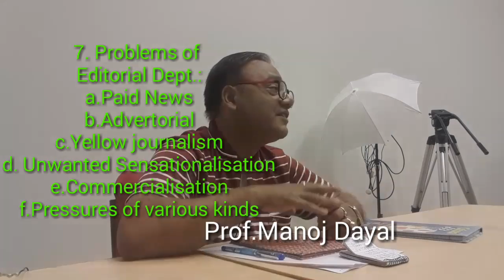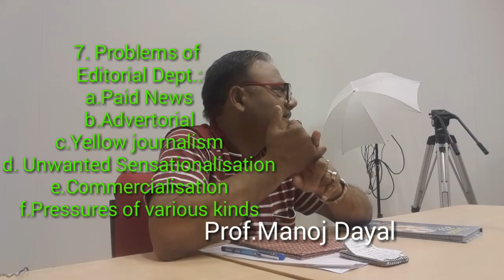Problems of Newspapers and Futuristic Trends(Part-I) By Prof.Manoj Dayal【101】